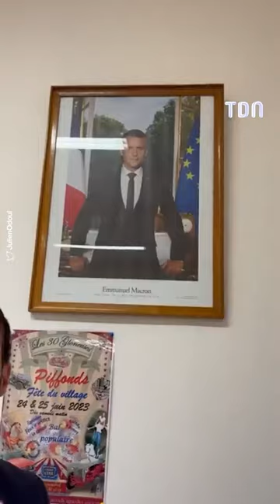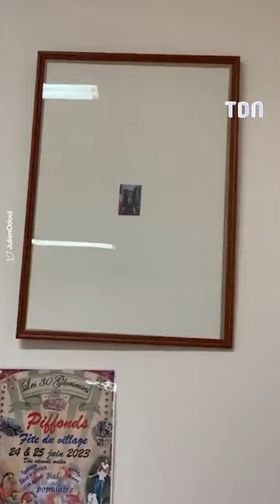Julien Odoul s'attaque au portrait d'Emmanuel Macron 😱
Julien Odoul pousse un coup de gueule contre Emmanuel Macron et s'attaque au portrait du président de la République